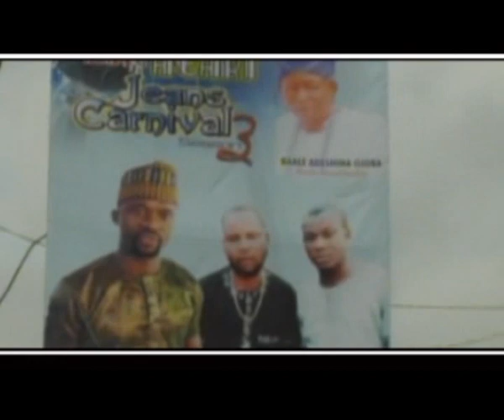ALAYABIAGBA AJEGUNLE BY Sule Alao Malaika ALAYELUWA